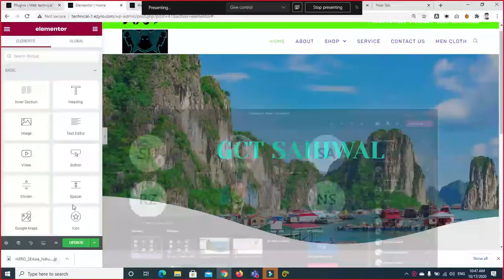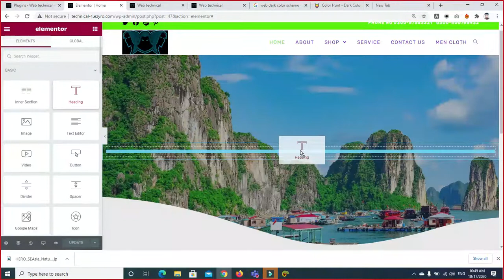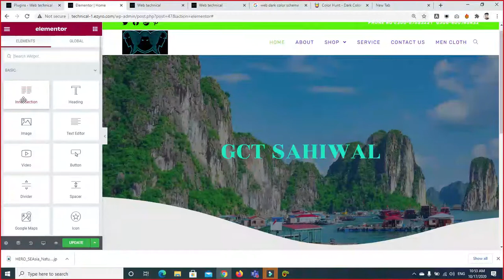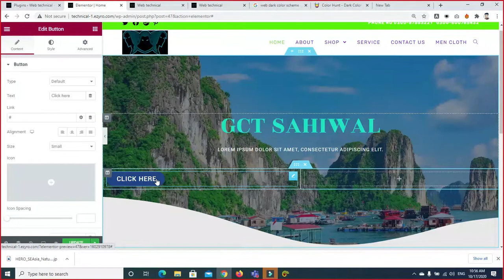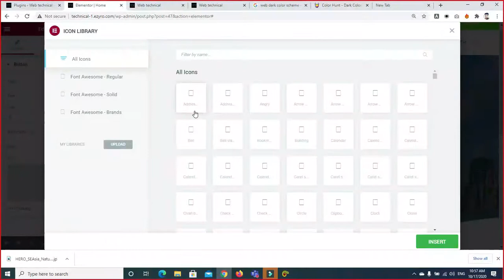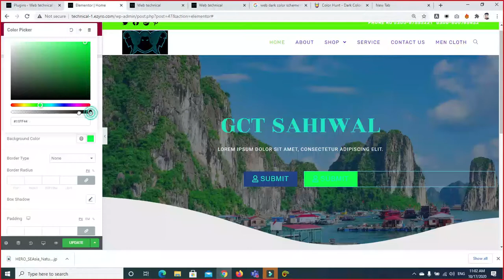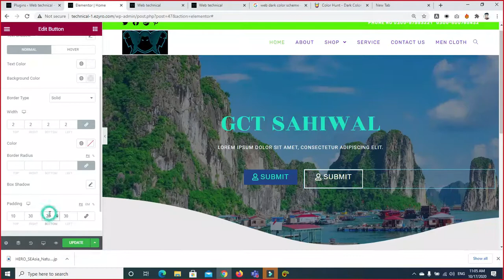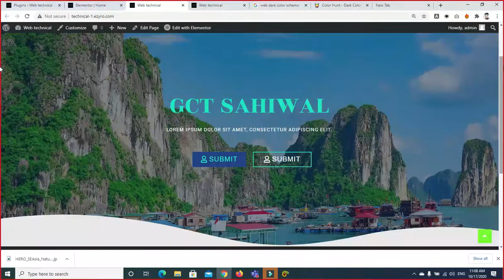how to make hero section in elementor